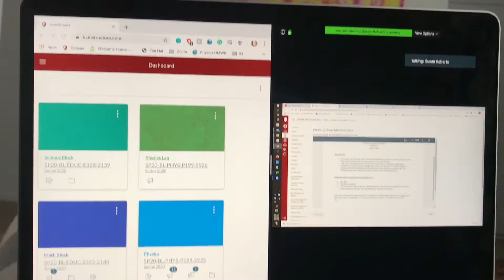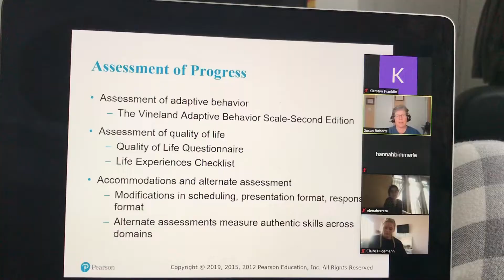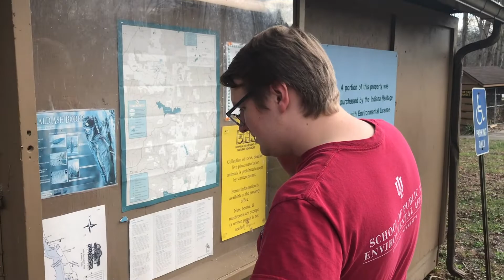Virtual Day of Classes | IU VLOG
With classes being remote, students like Kierstyn had to find a new routine to keep her on track. Watch our latest vlog to see how she tackled the remainder of the semester.